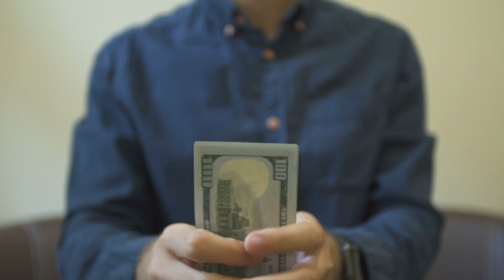I'M GOING TO WIN - Best Self Discipline Motivational Speech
I'M GOING TO WIN - Best Self Discipline Motivational Speech EVER!